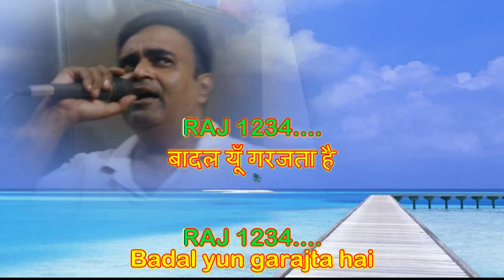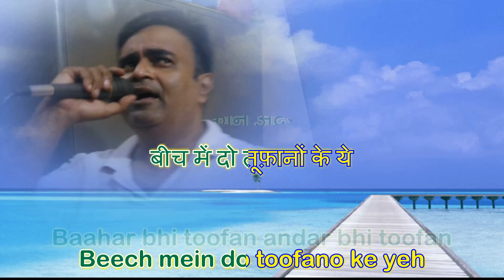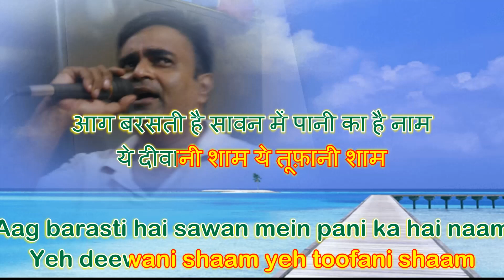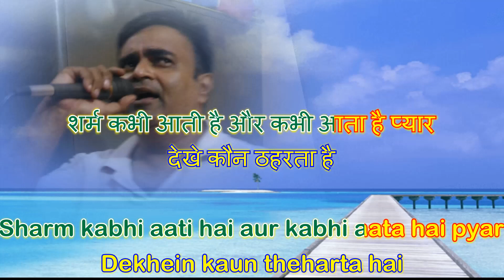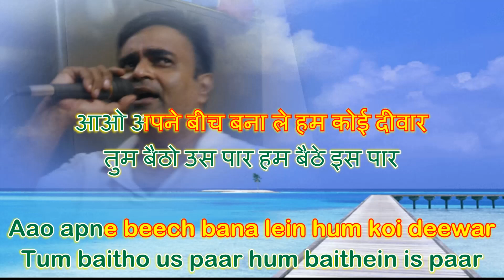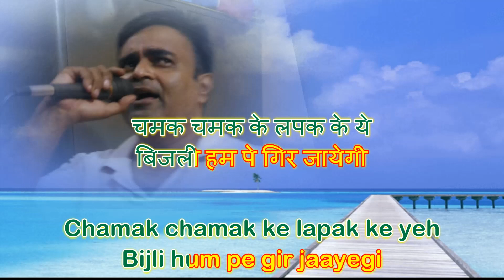Badal youn garajta hai karaoke by Rajesh Gupta